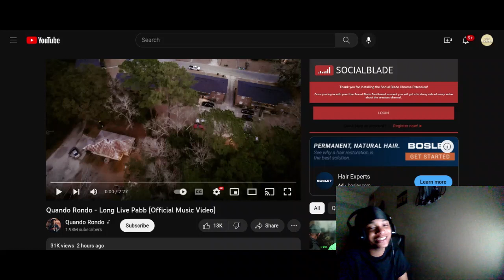(Twenty1Funny) Reacts To - Quando Rondo - Long Live Pabb